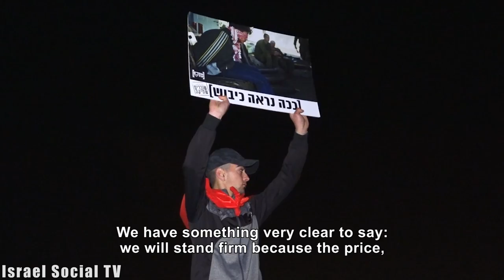March Against the Occupation in Jerusalem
Two thousand demonstrators participated in the march of the democratic camp in Jerusalem against the occupation and for peace. The demonstration was attended by Jews and Arabs, calling after 50 years: "Stop the occupation!"